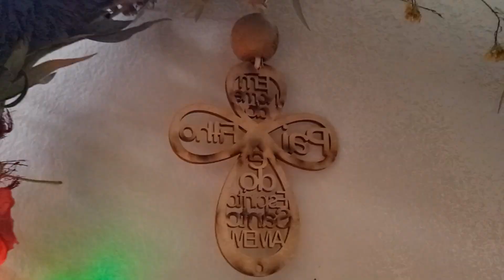MINHA DECORACAO NATALINA RÚSTICA